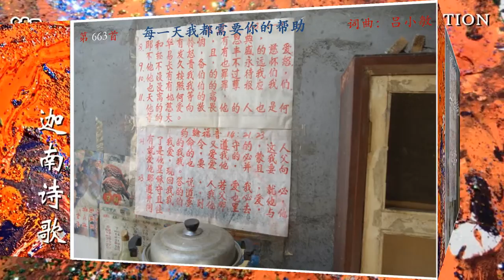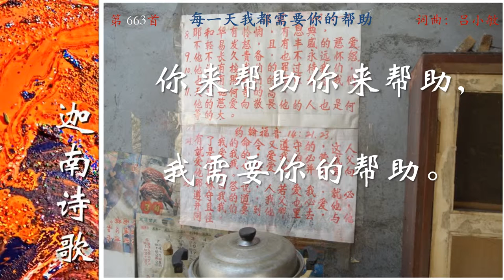0663CH_A1每一天我都需要你的帮助